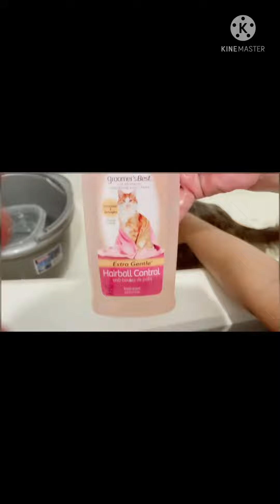LAVY IS TAKING A BATH AND SHES LOVING IT||NEBELUNG CAT